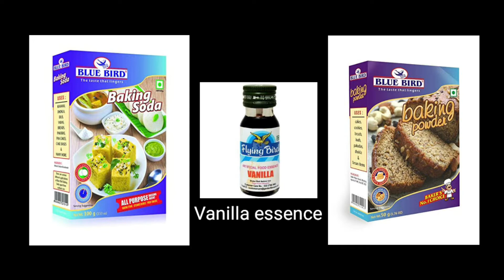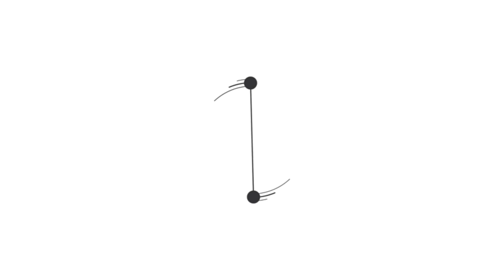How to make Chocolate Cake|No oven & eggless Cake recipe| Christmas Special|चॉकलेट केक बिना अंडे का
Easy Recipe for Eggless Chocolate Cake!!❤️